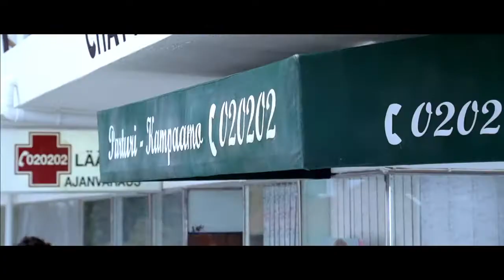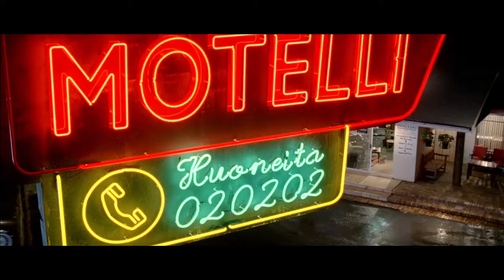Fonecta 02landia 100 sek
Suomi on maa, jossa pärjää yhdellä numerolla. 020202 Fonecta